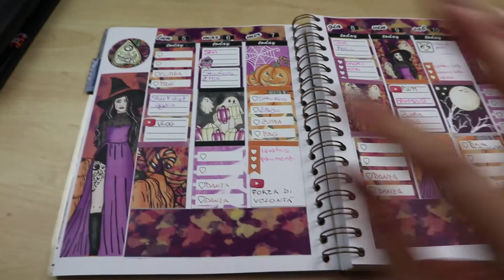Sto un po' così...